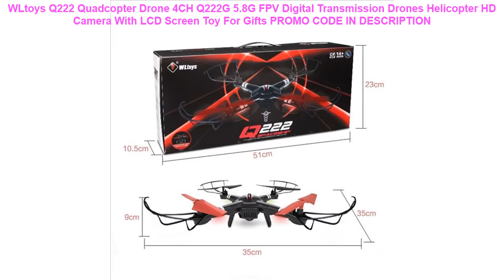Buy WLtoys Q222 Quadcopter Drone 4CH Q222G 5.8G FPV Digital Transmission Drones Helicopter HD Camer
WLtoys Q222 Quadcopter Drone 4CH Q222G 5.8G FPV Digital Transmission Drones Helicopter HD Camera With LCD Screen Toy For Gifts